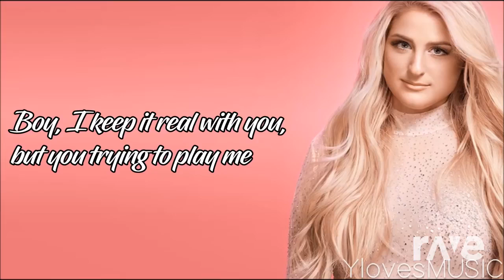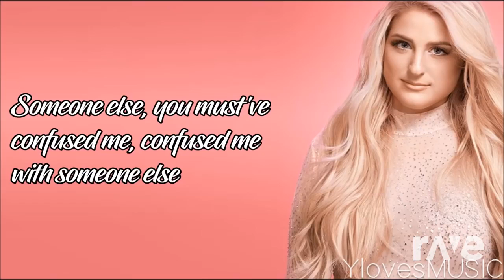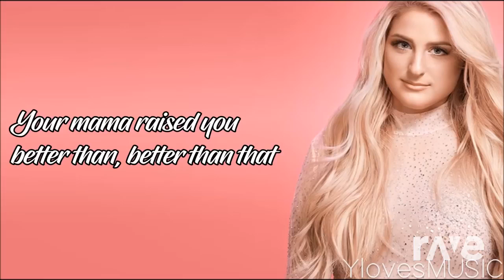Excuses You Party - Meghan Trainor & Sandor - Topic | RaveDj